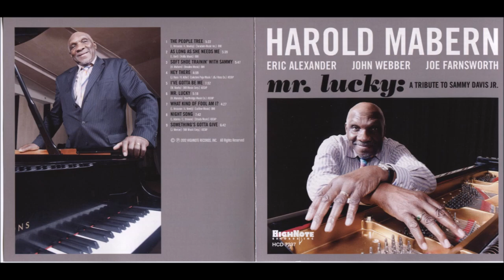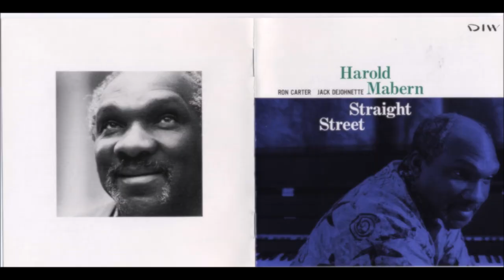Hey There - Harold Mabern (solo)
Harold Mabern (p)   ハロルド・マバーン

Hey There, composed by Jerry Ross, Richard Adler (from The Pajama Game)

LYRICS

Lately when I'm in my room
All by myself
In the solitary gloom
I call to myself

Hey there
You with the stars in your eyes
Love never made a fool of you
You use to be too wise

Hey there
You on that high flyin' cloud
Though he won't throw a crumb to you
You think someday he'll come to you

Better forget him
Him with his nose in the air
He has you dancin' on a string
Break it and he won't care

Won't you take this advice I hand you like a mother
Or are you not seein' things too clear
Are you too much in love to hear?
Is it all goin' in one ear and out the other

Hey there
(Are you talking to me?)
(Not until now)
You used to be too wise
(Yes, I was once)

Will you take this advice I hand you like a mother
Or am I not seein' things too clear
Are you just too far gone to hear?